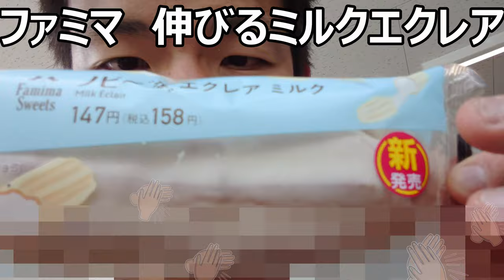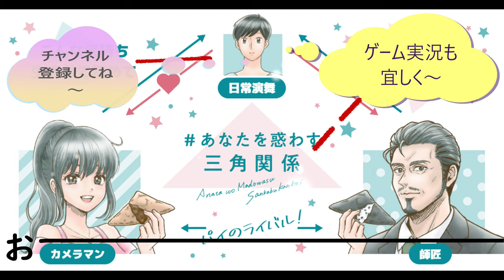ファミリーマート 伸びるミルクエクレアが思ったより伸びなかった件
ファミリーマート　伸びるミルクエクレアを食べてみましたが、これそこまで伸びてるかな？なんか違う気がする……